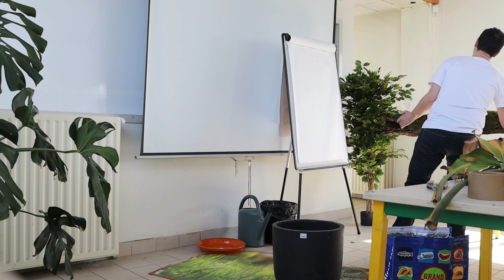TUTEURER SA MONTERA AVEC UN VRAI TRONC D'ARBRE - La galère !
Salut toi !!! Ca va bien? On se retrouve pour une vidéo un peu particulière puisque je ne l'ai personnellement jamais vue sur Youtube ... Tout est dans le titre !!!

Installe-toi bien confortablement pour nous voir galérer avec Nathaniel (heureusement qu'il était là d'ailleurs !!! 1000 mercis encore)

La bise à Denise !